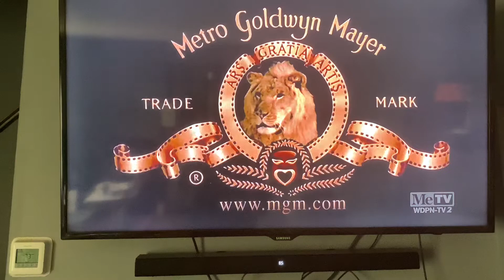The Fred Silverman Company/A Juanita Bartlett Production/MGM Television (1993/2001) #24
Taken from today’s MeTV rerun of In The Heat Of The Night. This came from the 10th episode of Season 7.